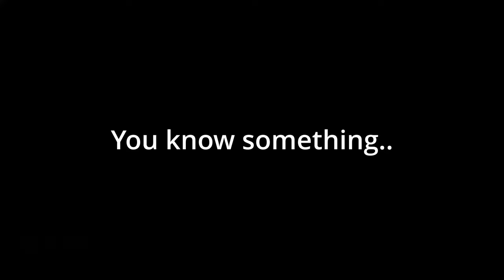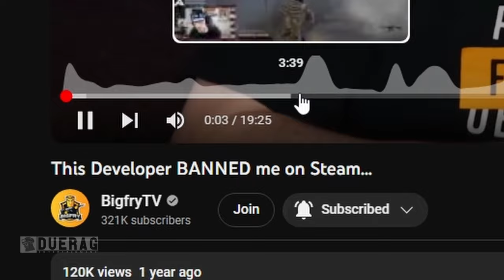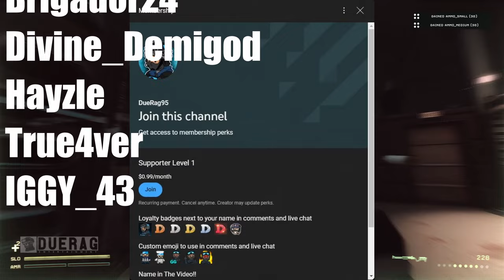Dirty Devs Challenged This YouTuber To Make A Game... (Transience)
Transience is @BigfryTV Response to a Dirty Devs challenge..

What is Transience?

Become an Accountant - a hired mercenary who keeps the books balanced by any means necessary. This time though, you are the intended target. Take a journey through New Houston in the year 2056 and follow one man's tale of redemption as he escapes Transience.

Songs Used;